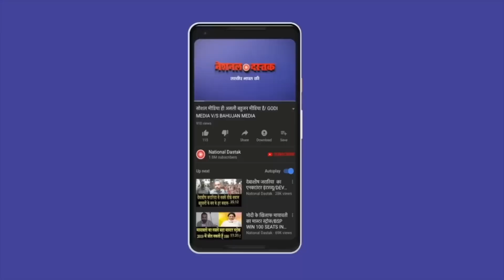National Dastak News Channel Heard Wonderful Testimony Of Jesus | BIG INTERVIEW OF A CHRISTIAN MAN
👑 BIGGEST THANKS TO THE OWNER OF THESE PHOTOS WHO MADE THIS PHOTO

Note:

THIS VIDEO TAKEN BY INTERNET

Use these Quotes to learn the Habits that will compound your own success and let us know Which one is your Favorite one from the Whole video